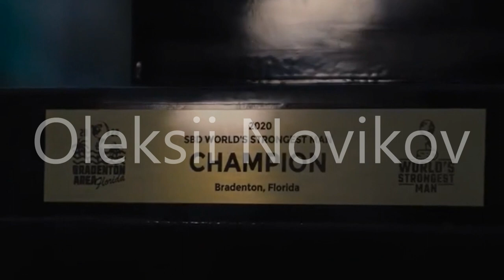Oleksii Novikov 2021 | Strongman Motivation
Oleksii Novikov World's Strongest Man 2020, World's Ultimate Strongman 2021 tribute and motivation.